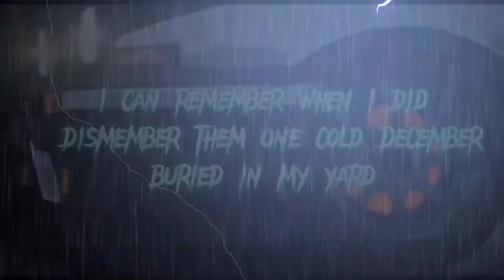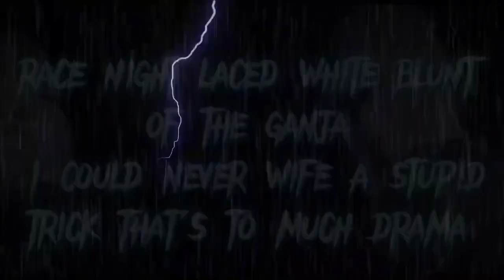ＤＪ Ｓｔｒ８ｊｖｃｋｘｔ | Ｍｏｎｉｃａ （Ｌｙｒｉｃ Ｖｉｄｅｏ） [ＷＢＢＣ]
@ STR8JCKXT PRODUCTIONS